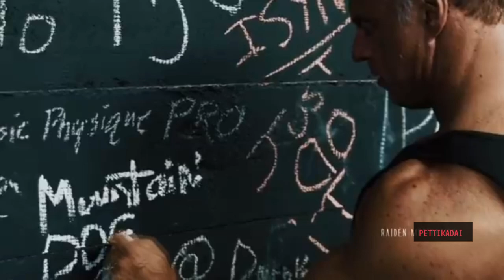GONE TOO SOON - LEGENDS NEVER DIE - EMOTIONAL TRIBUTE VIDEO 1year ago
Heart disease is the leading cause of death in America and worldwide. Still, the 27 pro bodybuilder cardiovascular deaths stand out. If six or more of the 12 deaths listed as “unspecified natural cause” were heart-related (which seems likely), over half of the pro bodybuilder deaths have been cardiovascular.